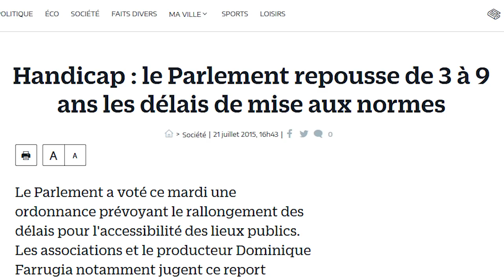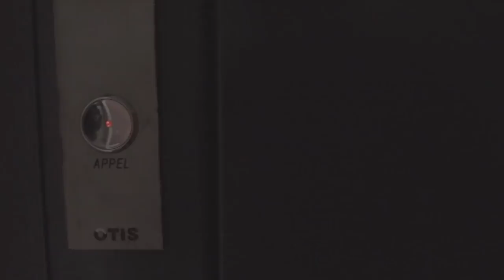AVONS-NOUS OUBLIÉ LES HANDICAPÉS ? - L'Architecture de la Société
La question du handicap est-elle vraiment prise au sérieux par les acteurs du bâtiment ?

Sources :

► le Moniteur : Architectes et handicape, même combat. (ARTICLE)

► AA’ : Quand l’architecture efface le handicape (ARTICLE)

► Cairn : L’architecture peut-elle être source de maltraitance ? (REVUE)

► Accessibilité : la responsabilité de juridique de l’architecte (ENTRETIENT)

► Site de l'Association des Paralysée de France (APF)

► Et si vous voulez savoir si votre ville est un exemple d'accessibilité, l'APF produis tout les ans un classement (DOC WORD)

Génériques réalisés par Antoine Chevalier